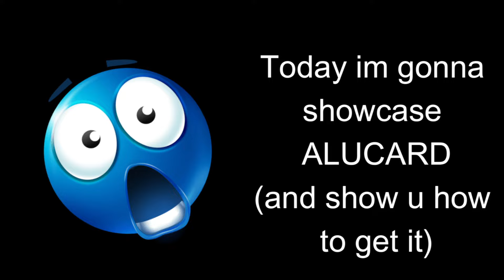HELLSING / ALUCARD SHOWCASE AND OBTAINMENT | Sakura stand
Today I showcase Alucard / Hellsing in sakura stand! giving a detailed description on the obtainment method, and an amazing showcase!